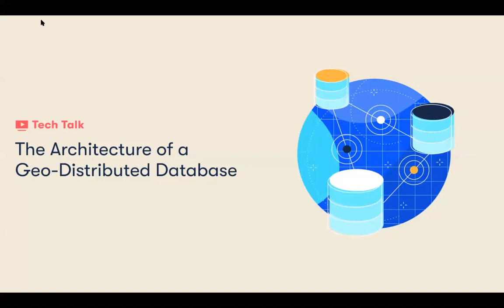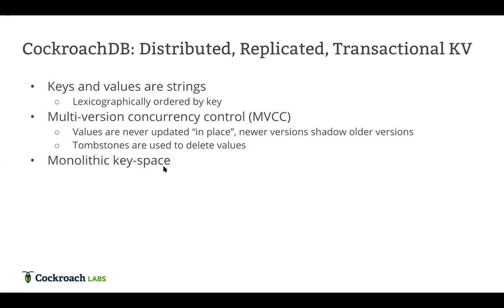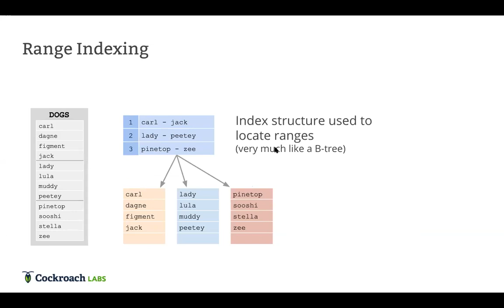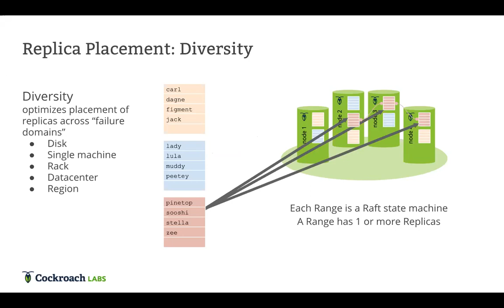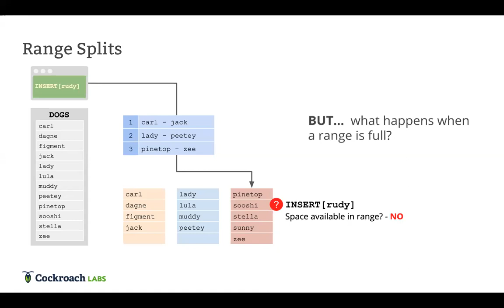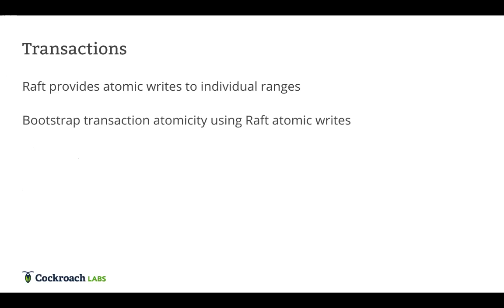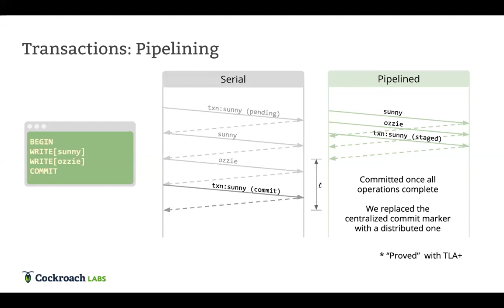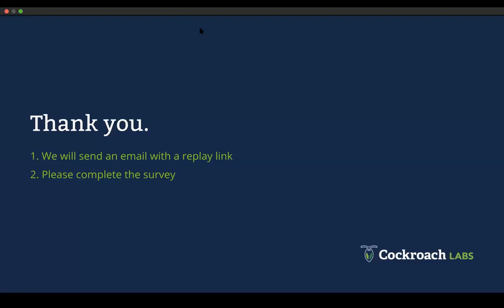The architecture of a Geo-Distributed SQL Database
In this webinar we define the architecture of a Distributed SQL database. The requirements can be summarized into the five core conditions:

1.
A distributed SQL database must seamlessly scale in order to mirror the capabilities of cloud environments without introducing operational complexity. Just as we can scale up compute without heavy lifting, the database should be able to scale as well. This includes an ability to evenly distribute data across multiple distributed participants in the database.

2.
A distributed SQL database must deliver a high level of isolation in a distributed environment. In a cloud-based world with distributed systems and microservices are the default architectures, transactional consistency becomes difficult as multiple operators may be trying to work on the same data. The database should mediate contention and deliver the same level of isolation of transactions as we expect in a single instance database.

3.
A distributed SQL database must naturally deliver the highest level of resiliency without any need of external tooling to accomplish this. The cloud presents an always-on environment for our workloads and the database should have the same properties. With a distributed database we can reduce the time it takes to recover from a failure down to near zero and replicate data naturally without any external configuration.

4.
A distributed SQL database should allow for distribution of data throughout a complex, widely dispersed geographic environment. The cloud presents an ability to reach every corner of the globe with an acceptable quality of service and the database should not restrict your applications from doing so. It should perform to meet your expectations

5.
And while these four technical requirements are paramount, there is one key prerequisite above all. The database must speak SQL. It is the language of data and the default for all application logic. We should not have to retrain developers to use the database. They should be able to use the SQL dialect they are already familiar with.

There are a few databases that meet these requirements. But only CockroachDB satisfies the next two requirements:

The devil is six
Once you live in a distributed world, it becomes apparent that the database itself could actually take care of domiciling data. With participants located in various regions or data centers, it becomes possible to understand the location of each and then tie the data that it stores to a location. Some application architects have implemented this as part of an application but this approach is error-prone and brittle. Using the database to geo-partition data based on some field in a table is a new requirement for Distributed SQL. This allows you to use the database to address data sovereignty concerns.

And god is seven
A unique trait of a Distributed SQL database is that it has semi-autonomous units that all participate in a larger system. Each unit should be able to be deployed by itself and then join the larger system, the CockroachDB cluster. This is an inherent trait that fuels the first five requirements listed above. However, this can also be used to extend the database to be truly multi-cloud. The database should not rely on a single network to accomplish distribution. It should be divorced from these limits so that a participant can be located anywhere, from any public cloud, a private cloud and even a single on-premise instance.

Chapters:
00:00 - 02:18 The architecture of a distributed database
02:18 - 04:59 Why do we need another database?
04:59 - 14:19 What is a Distributed SQL database?
14:21 - 19:05 The monolithic ordered key pair table
19:06 - 26:34 Consensus protocol, cluster and replica
26:34 - 30:23 Building a Distributed Database
30:27 - 36:23 Does splitting ranges cause a lot of data movement taking too much compute power?
36:23 - 37:23 Should a leaseholder be geographically closest to the application?
37:32 - 40:02 Transactions in a distributed database
40:02 - 45:43 How a transaction works in Cockroach
45:43 - 49:05 How do you optimize transactions in a distributed system?
49:05 - 50:32 How do you design your tables, keys, any resources to help think in Cockroach design?
50:32 - 52:55 General guidelines for smaller nodes versus fewer bigger nodes
53:03 - 55:13 How backup and restore works in a Distributed Database
55:14 - 56:20 How to get started with Cockroach